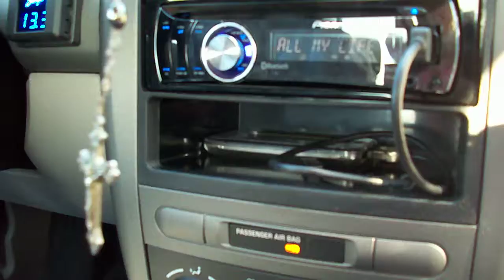death penalty 12's all my life New box beajay25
2 12 inch d/p's on kicker 2500/1 @ 1.4 ohm 37hz 3 cubes .. 2250 shuriken battery and r/f mid's and high's .. Team incriminator audio / Bk / beajay25 design Flo rida all my life .